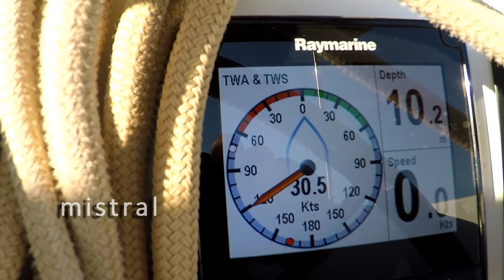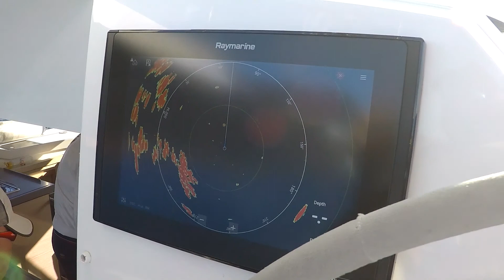COTE D'AZUR AS IS PART 2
September 2019 Trip to France - Licia 40 Boutchicou Catamaran Sailing - Saint Raphaël - Côte d'azur- Part 2